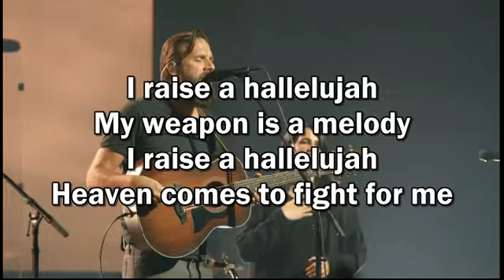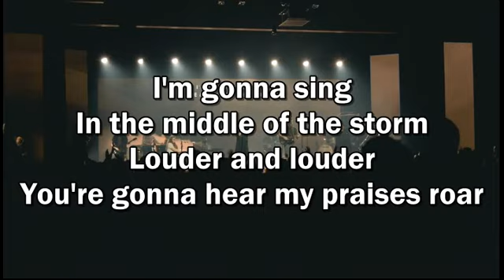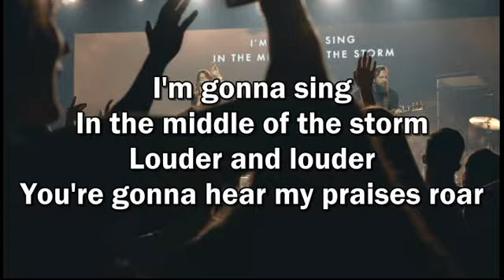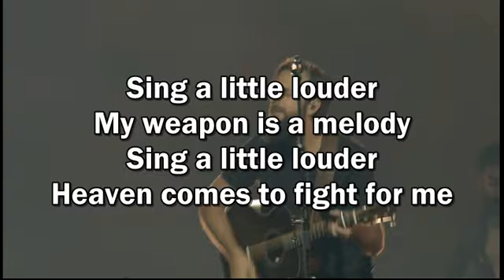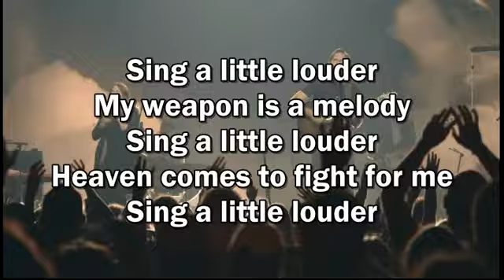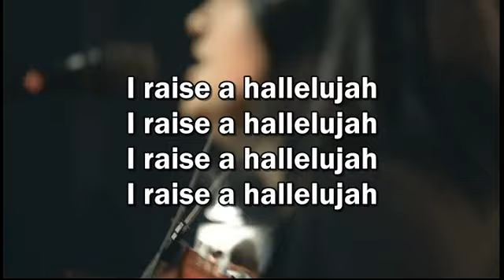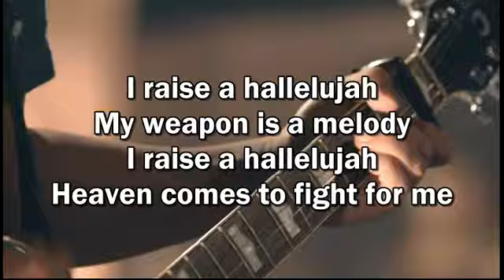Raise a Hallelujah (Full version) - Bethel - video and lyrics